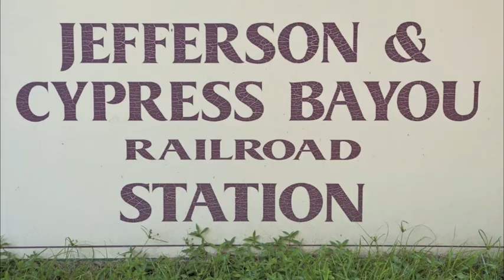Jefferson Steam Train - Joe Kuniski's ENGINEER FOR A DAY Movie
Joe Kuniski did a great job documenting his experience during his ENGINEER FOR A DAY program on the Jefferson Railway.
Teffific filming, editing and music!
Thank you Joe for allowing us to publish your fine film on You Tube.
Jefferson Railway